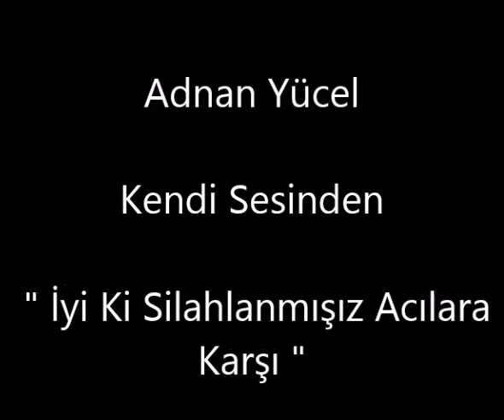Adnan Yücel - İyi Ki Silahlanmışız Acılara Karşı | Kendi Sesinden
İYİ Kİ SİLAHLANMIŞIZ ACILARA KARŞI

iyi ki silahlanmışız acılara karşı
türküsüz çıkmamışız yollara
ekmekten ve gömlekten önce
aşk
ve sevinç doldurmuşuz koynumuza
iyi ki koparmamışız çiçekleri
sevgiyi öfkesiz takmışız yakamıza

hani ağlamasın diye başaklar
yüreğimizi biçerek çıktık tarlalardan
şimdi yürümek zamanıdır dedik
yepyeni sonsuzluklara
yepyeni güzelliklere doğru
meğer
ne çok düşmanı varmış güzelliğin

öyle uzak öyle uzak ki sabahlar
ne hayaldan geliyor sesi
ne düşten
bir demet çaresizlik olmuş her sabah
intihar karşılığı toplanıyor güneşten

ey acılara tat veren güzellik
yüreğimize hoş geldin
geldin de
çiçekli dallara döndürdün öfkemizi
artık ister dolu yağsın ömrümüze
isterse kar
biz ki bildikten sonra sevmeyi
bütün sabahlar
acı renginde olsa ne çıkar

Adnan Yücel